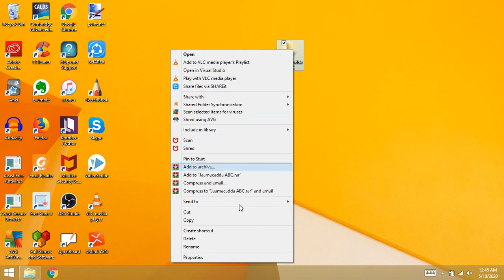02. Create folder - Ms Word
Create folder